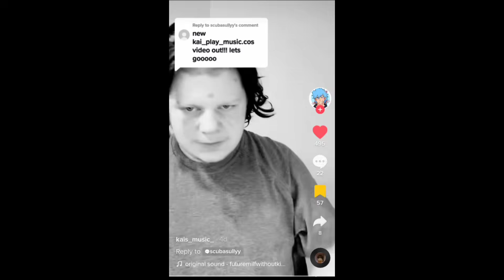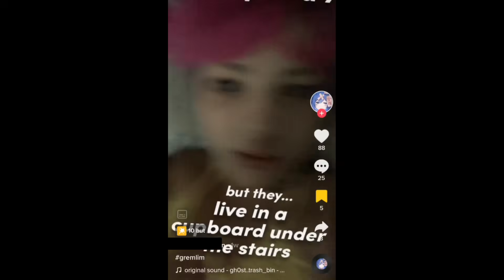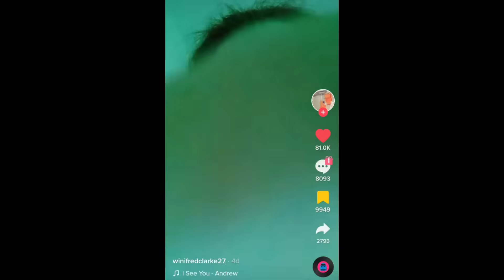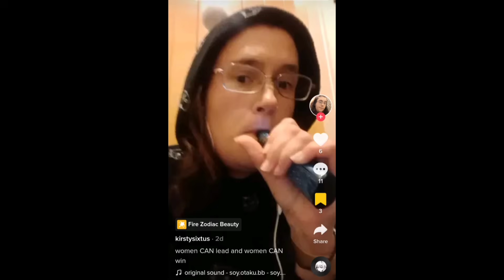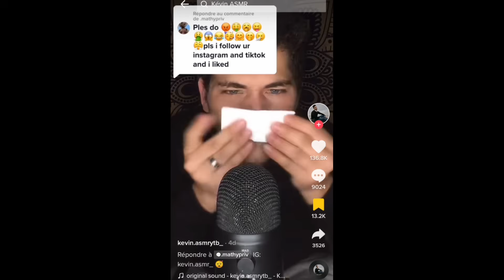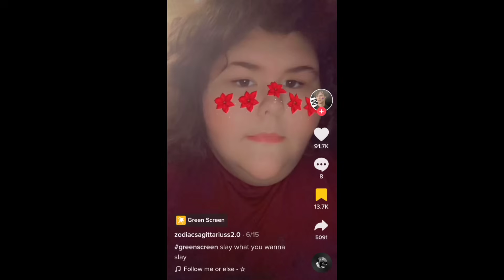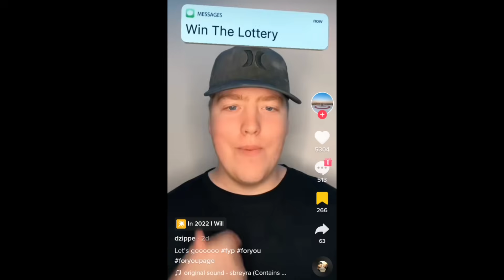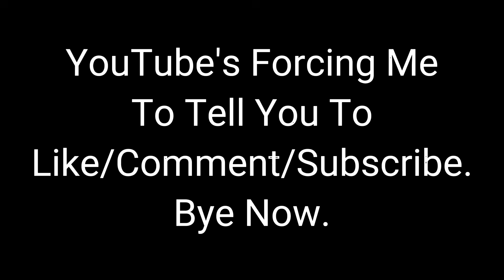TikTok Cringe Compilation | #19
As Said In The Intro, No Harassment/Bullying Is To Be Intended/Promoted.

The Videos I Add Are Those Of Which I Personally Find Cringe, It Does Not Mean That Every Viewer Will Think So Too, So Keep That In Mind.